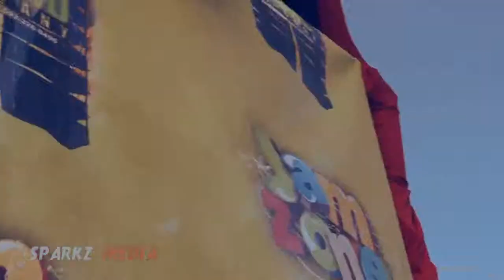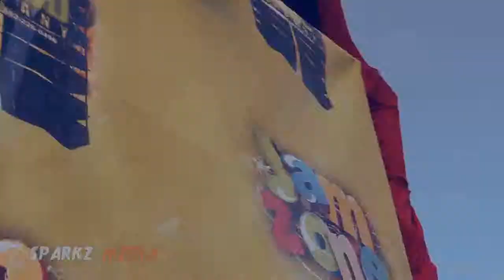MASH CELEBRATIONS 2015 (GUYANA)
MASHRAMANI, SHANE HUBBARD, SPARKZ MEDIA, GUYANA, MASH